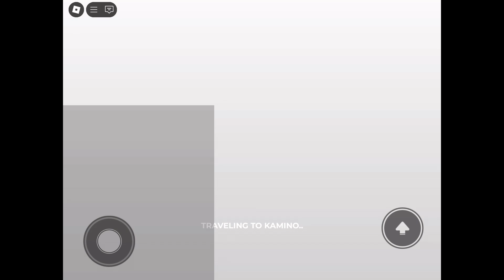Star Wars roplay and my last video